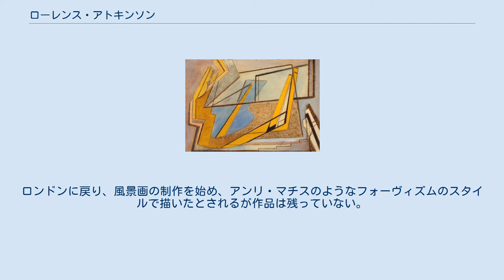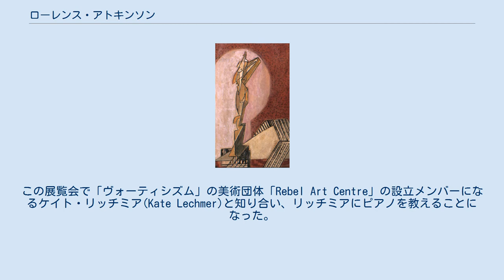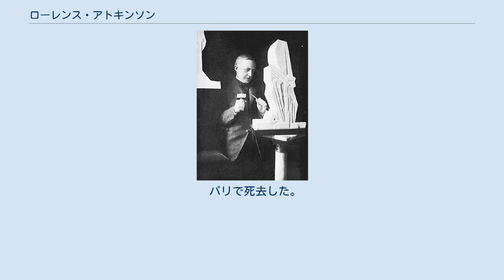ローレンス・アトキンソン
ローレンス・アトキンソン（Lawrence Atkinson、1873年1月17日 - 1931年9月21日）はイギリスの画家、彫刻家、作曲家である。
1910年代半ばにイギリスで起きた美術運動、「ヴォーティシズム」に参加した画家の一人となった。
 マンチェスターのChorlton-on-Medlockで生まれた。
声楽の才能に恵まれ、パリ、ベルリンで音楽を学び、ロンドンやリヴァプールで音楽教師となった。
 1911年から1912年はパリにいてすでに30代の後半の年齢であったが、私立の美術学校のAcadémie de La Paletteで、同年代のスコットランド出身の画家、ジョン・ダンカン・ファーガソンに絵を学んだ。
ロンドンに戻り、風景画の制作を始め、アンリ・マチスのようなフォーヴィズムのスタイルで描いたとされるが作品は残っていない。
1912年10月にロジャー・フライらが開催した、ポスト印象派のロンドンの展覧会に出展した。
この展覧会で「ヴォーティシズム」の美術団体「Rebel Art Centre」の設立メンバーになるケイト・リッチミア(Kate Lechmer)と知り合い、リッチミアにピアノを教えることになった。
 1913年から、リッチミアを通じて、ヴォーティシズムの中心的な画家、パーシー・ウインダム・ルイスと知り合い、アトキンソンの絵のスタイルを大きく変え、Allied Artists Associationの展覧会やRebel Art Centreに出展した。
 1918年に、アトキンスの作品はイギリスの詩人エディス・シットウェルの編集した雑誌「Wheels」の表紙絵となった。
モダニズムの詩も書き、シットウェルの弟で詩人のオズバート・シットウェルと親しい小説家のオルダス・ハクスリーとも知り合った。
 1921年にミラノの展覧会で彫刻作品で賞を得た。
 パリで死去した。